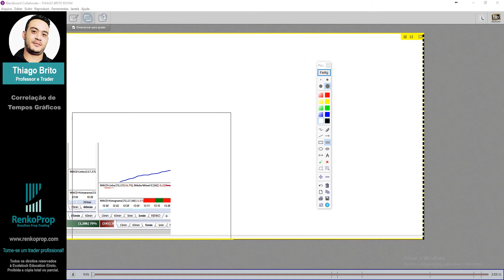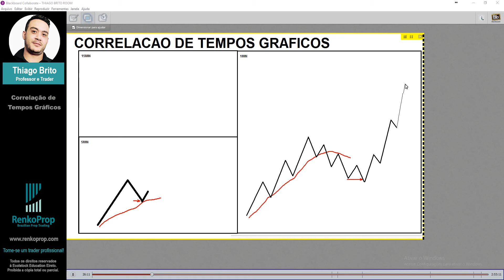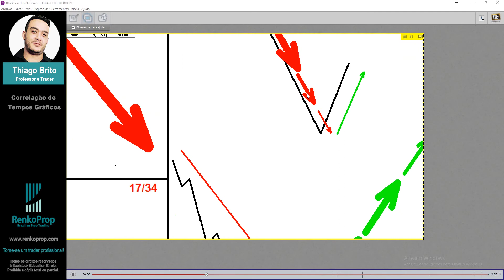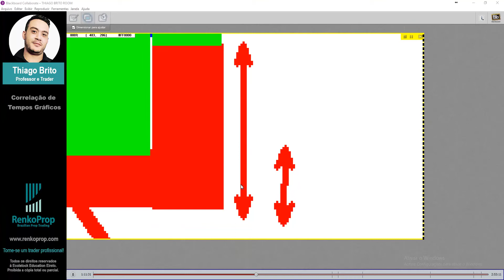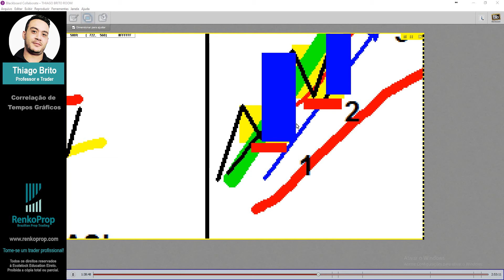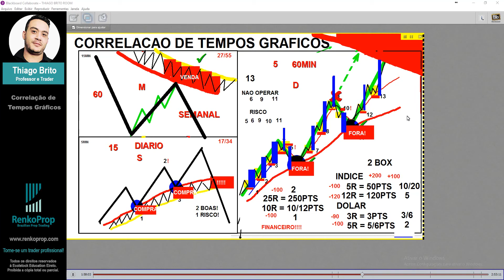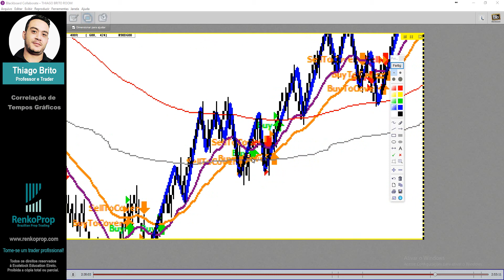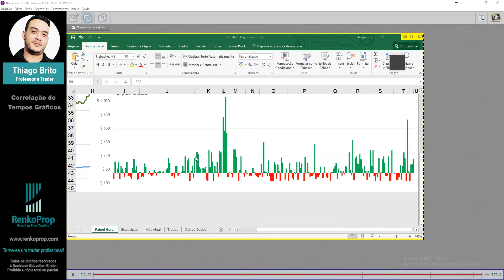Aprenda a correlacionar tempos gráficos em seus trades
Thiago Brito explica como fazer a correlação de diversos tempos gráficos diferentes para determinar a entrada, alvo (meta) e stop (limite de perda) de um trade.

Apesar do conteúdo desse vídeo fazer parte do nosso curso, o video em si não faz parte. Esse vídeo é uma gravação antiga que fizemos com os alunos e que nem abriríamos para o público, mas depois decidimos que pode ajudar alguém e aí está.

As aulas do curso tem uma dinâmica diferente, com conteúdo que segue uma construção de raciocínio, de forma que tudo siga uma sequência lógica e funcional. Melhor qualidade de video, áudio, edições focadas, animações explicativas, exemplos práticos etc.

Além disso, no Curso Completo, você tem a oportunidade de estar AO VIVO com nossos professores e traders, tirando suas dúvidas e também podendo acompanhar o dia a dia deles.

Nós ensinamos o que fazemos diariamente. Trade é o nosso negócio, provamos isso e ensinamos você a fazer o mesmo. O Curso Completo tem duração de 10 meses e nele você aprende tudo que é necessário para ser um trader, tendo as operações que você faz na Bolsa como sua principal fonte de renda, ou como investidor, utilizando a Bolsa de Valores para potencializar seus lucros, mas mantendo sua atividade profissional atual.

Nesse curso você aprende do básico ao avançado, da teoria à prática, passando por:

- Imersão e introdução ao Mercado (Bolsa de Valores)
- Gestão Financeira para day trade, swing trade, position trade, opções;
- Gestão Operacional com leitura de fluxo, análise gráfica, como tomar decisões, estratégias operacionais para day trade, swing trade, position etc;
- Gestão Estatística;
- Gestão Comportamental;
- Setup para curto, medio e longo prazo;

Temos alunos em mais de 9 países, que operam além da B3, diversos outros mercados estrangeiros, além de Forex e Criptomoedas.